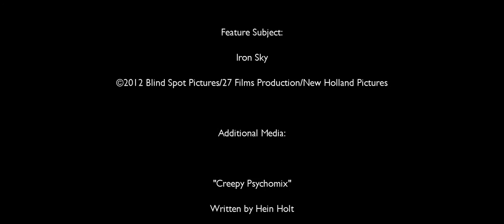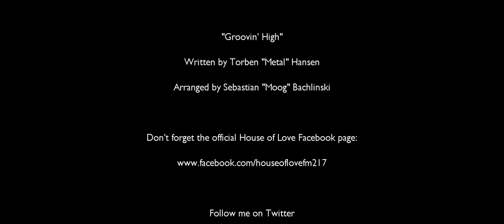House of Love - Iron Sky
It's a Teutonic Temptation, as our Humble Host casts his eye over a story of Nazis from the Moon, coming to Earth and... Well, take a look for yourselves!

Just keep in mind that comments on this episode are STRICTLY Moderated...